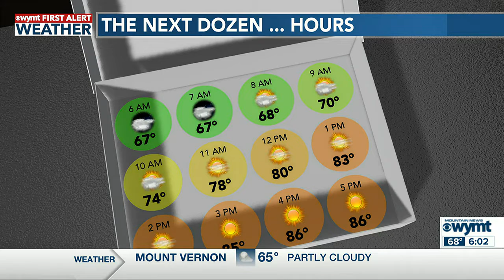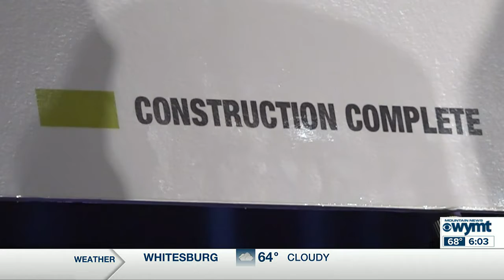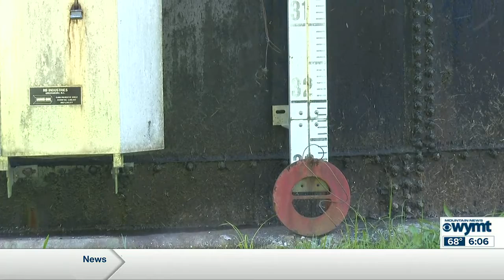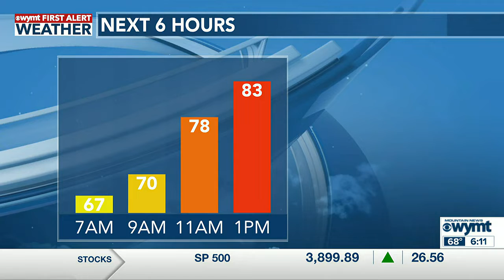Mountain News This Morning Top Stories at 6 September 20th, 2022